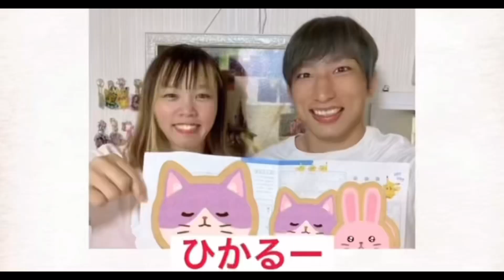kinki kids 硝子の少年に渡部修斗が乱入！？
急上昇ランク#1